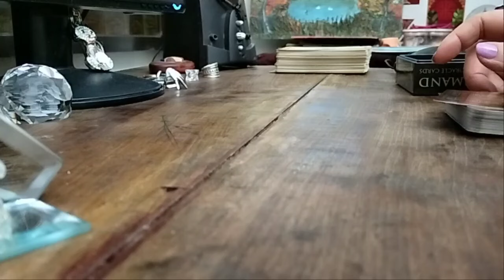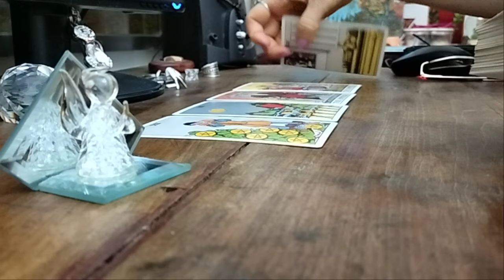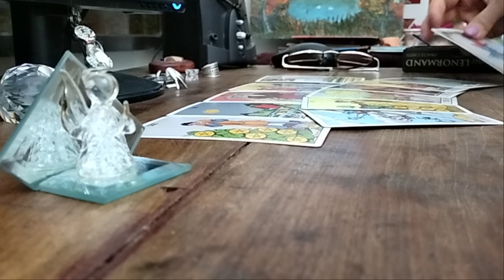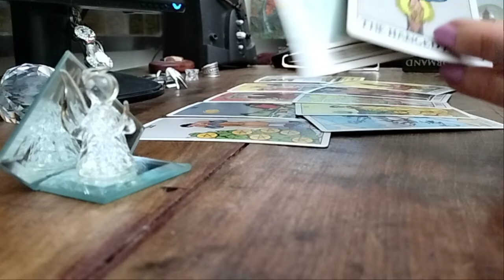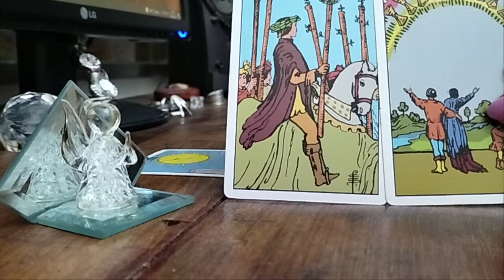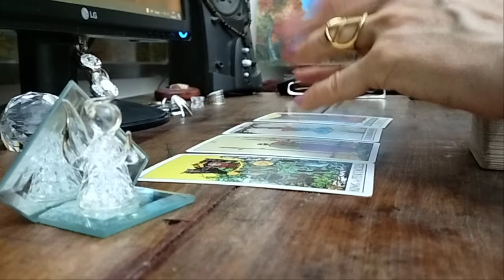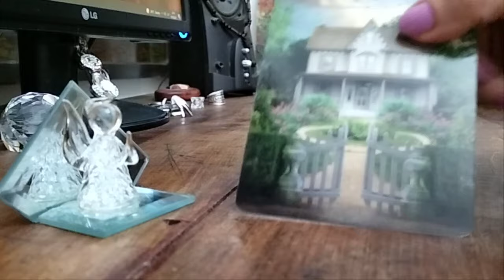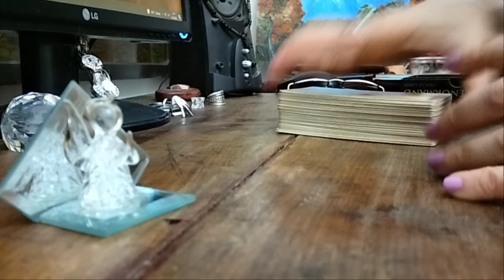7 დღის პროგნოზი: პირადი, კარიერა, ჯანმრთელობა, თქვენი ჩანაფიქრი ტარო რაიდერი და ლენორმანი ✨💕🃏